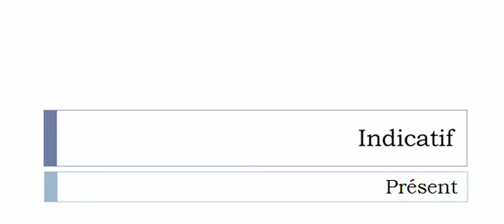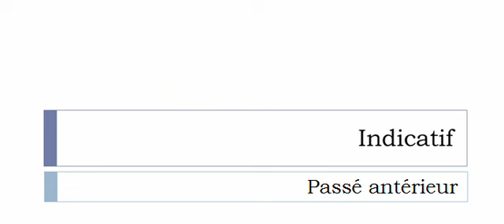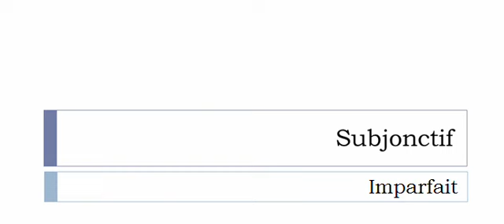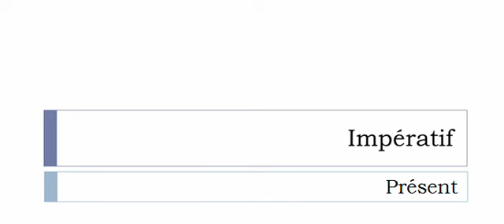الفعل الفرنسية = Défouler